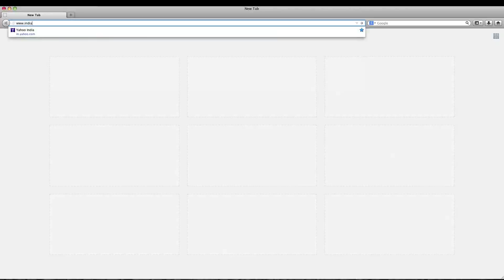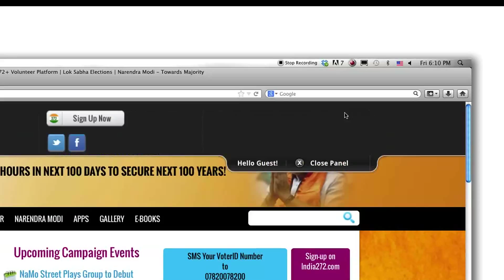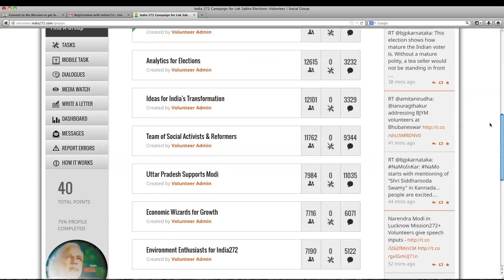Tutorial AV for BJP: India 272+ Registration Tutorial